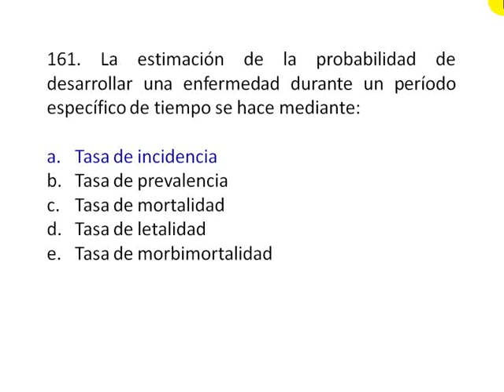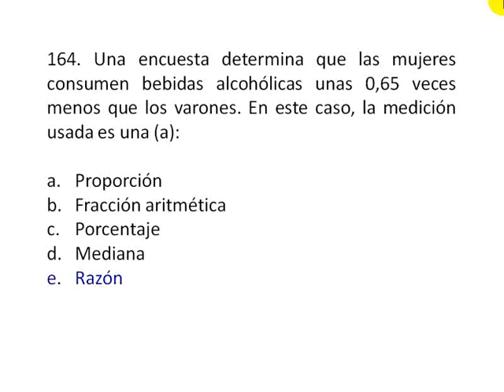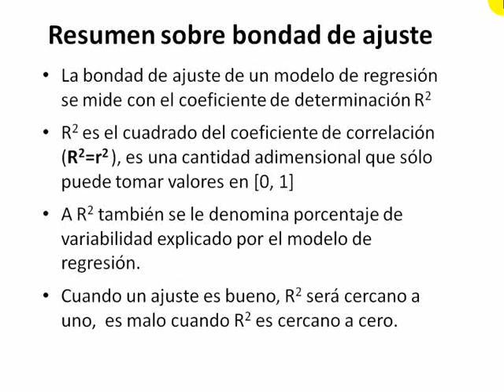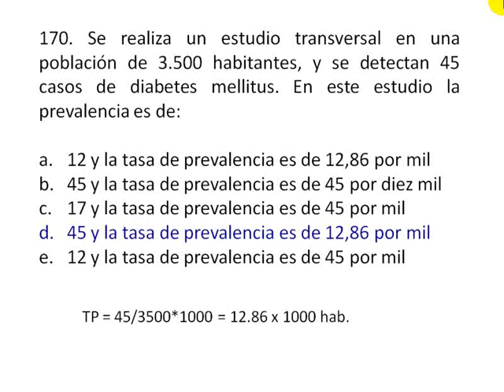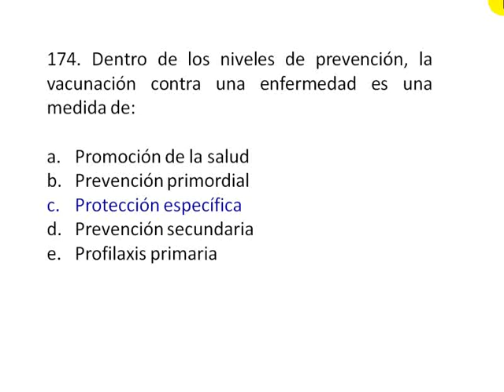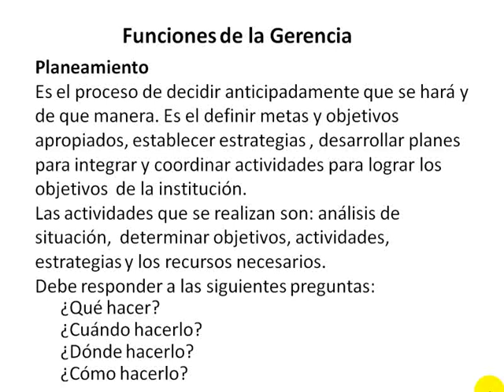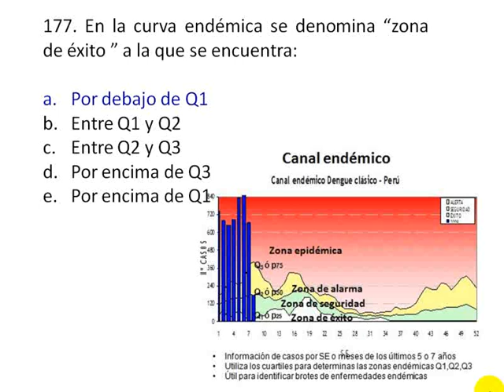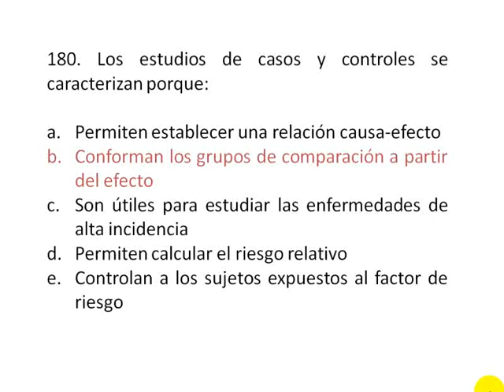Tmmed Exámenes - 2 15